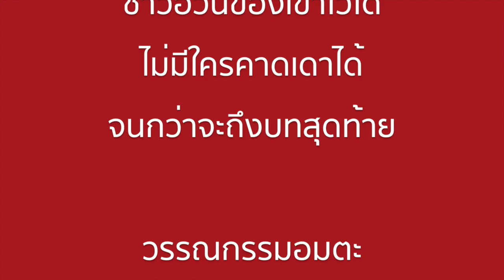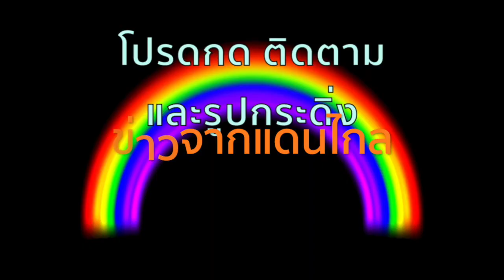อัตติลา จอมทัพคนเถื่อน (ฮวนนั้ง) ตอนที่ ๒๐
จากเหตุการณ์สำคัญในประวัติศาสตร์ของโลก
ที่กองทัพมหึมาคนผิวเหลือง จากซีกโลกตะวันออก ตะลุยข้ามเอเซียทั้งทวีป
เข้าโจมตี ทำลายล้างจักวรรดิโรมัน
ใครจะหยุดยั้งกองทัพกระหายเลือดชาวฮวน ภายใต้การนำของ
อั ต ติ ล า
ไม่มีใครคาดเดาได้ จนกว่าจะถึงบทสุดท้าย

ศ.พล ต. ม.ร.ว.คึกฤทธิ์ ปราโมช
อดีตนายกรัฐมนตรี จอมปราชญ์ นักประพันธ์
เขียนขึ้นจากชีวิตของคนที่มีตัวตนจริง
มหาบุรุษ นาม อัตติลา

โปรดกด ติดตาม และกดรูปกระดิ่ง
เพื่อยูทูปจะแจ้งคุณทันทีที่มีคลิปใหม่จาก "รุ้งแปดสี"